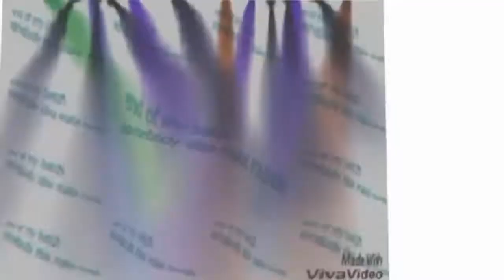im sorry but your editors exposed itself please fix it